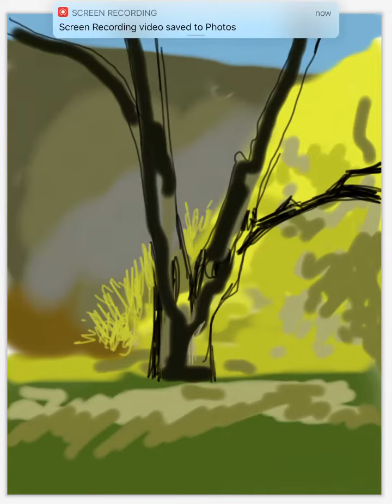End Of Innocence